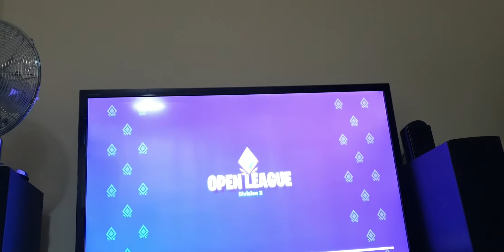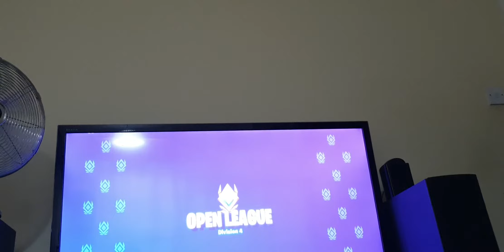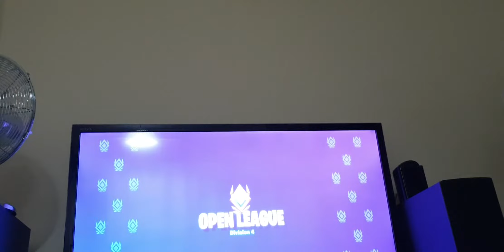Jeffy plays fortnite